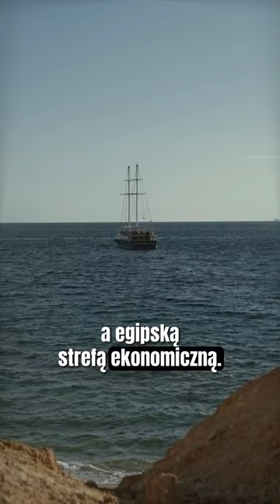Przyjaźń niemiecko-izraelska? Przyczyną palestyński gaz!